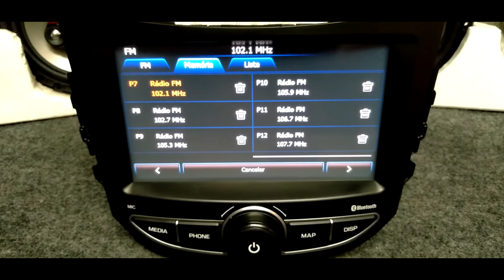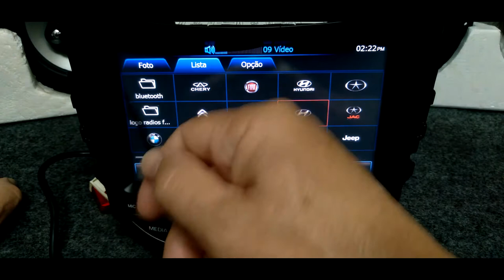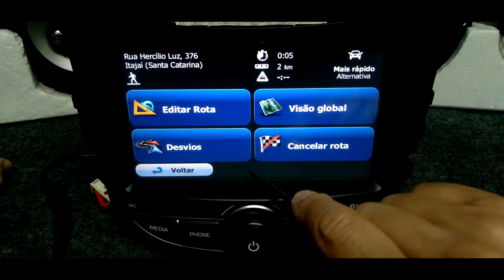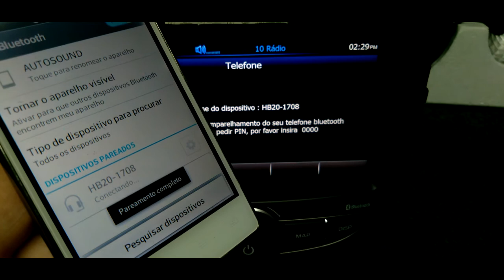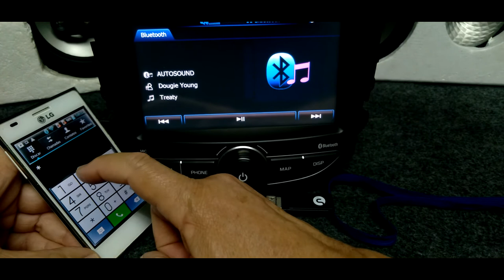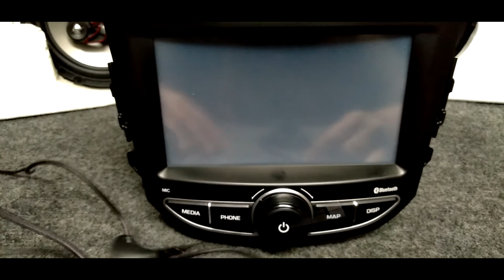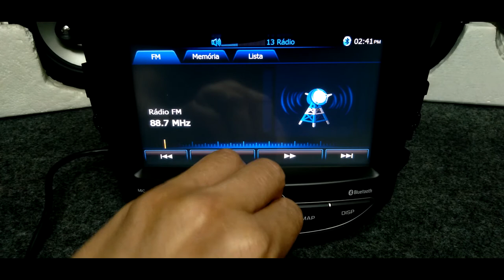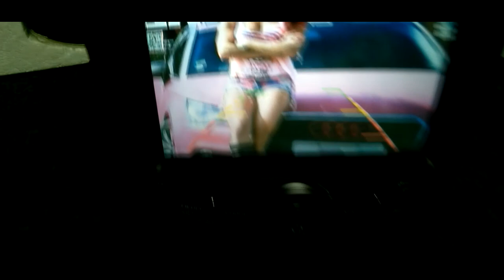HYUNDAI MULTIMIDIA ORIGINAL HB20 HB20X HB20S GPS USB Bluetooth TV Radio Câmera Ré BlueNav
Teste de funcionamento da Multimídia original Hyundai HB20 com funções de GPS USB Bluetooth TV Radio entrada p/ Câmera Ré etc

 É original de fábrica da montadora Hyundai para o veículo modelo HB20 e vai se encaixar perfeitamente no seu HB entre os anos 2012 a 1016 (nem todos tem disponibilidade para instalação
 Ela utiliza os chicotes existentes e todos os comandos de volante serão preservados.

 O equipamento é compatível com diversos modelos HB20, HB2X e HB20S e traz como atrativo o sistema de áudio, vídeo e navegação.

 O sistema conta com uma tela sensível ao toque de 7 polegadas integrado ao painel. (touch screen)

 O blueNav conta com navegação GPS 3D integrada, MP3 player, Bluetooth com streaming de áudio, visualizador de fotos e vídeos, rádio AM e FM, compatibilidade com iPod, entradas USB e AUX, que podem ser comandados através da tela ou por comandos no volante (multimídia e Bluetooth).

 No GPS, a central conta com um sistema de digitação inteligente, que reconhece os possíveis próximos caracteres a serem digitados, e com uma biblioteca de pontos de interesse, como postos de combustível, restaurantes e concessionárias Hyundai. A interface gráfica é customizável, podendo posicionar os comandos mais usados e as cores preferidas.

 O blueNav reproduz vídeos e fotos em diversos formatos, em tela cheia ou apresentação de slides.

 A imagem de vídeo somente é produzida com o veículo parado. Em movimento, apenas o áudio fica disponível mais existe métodos e opção de desbloquear.

 O Bluetooth pode reproduzir músicas e outros arquivos e atender chamadas, enquanto o rádio AM e FM permitem memorizar até 12 estações.

A função MP3 player permite reproduzir músicas de diferentes formatos por meio das conexões USB.

 Tem também opção de TV digital.

  Fabricante: Motrex
  Para veículo marca Hyundai
  modelo HB20 MTXT900HB